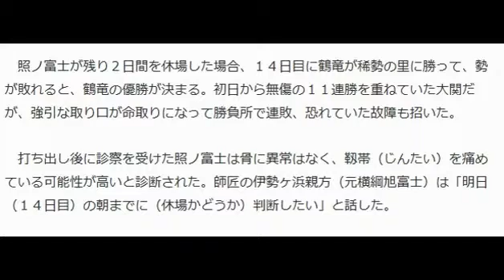照ノ富士が右膝負傷…出場危ぶまれ、鶴竜優勝も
読売新聞 9月25日(金)20時41分配信

　優勝争いの首位に並ぶ照ノ富士が、１３日目の稀勢の里戦で敗れた際に右膝を負傷し、１４日目以降の出場が危ぶまれる事態となった。

 　照ノ富士が残り２日間を休場した場合、１４日目に鶴竜が稀勢の里に勝って、勢が敗れると、鶴竜の優勝が決まる。初日から無傷の１１連勝を重ねていた大関だが、強引な取り口が命取りになって勝負所で連敗、恐れていた故障も招いた。

 　打ち出し後に診察を受けた照ノ富士は骨に異常はなく、靱帯（じんたい）を痛めている可能性が高いと診断された。師匠の伊勢ヶ浜親方（元横綱旭富士）は「明日（１４日目）の朝までに（休場かどうか）判断したい」と話した。